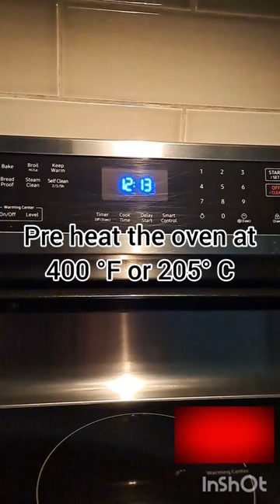Puff pastry mince pinwheel (a good party snack)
puff pastry mince pinwheel @AlongwithHeena

In this video, I shared a recepie of Pinwheel.